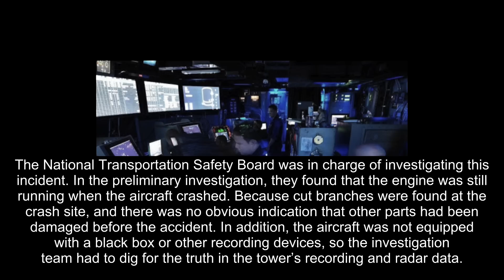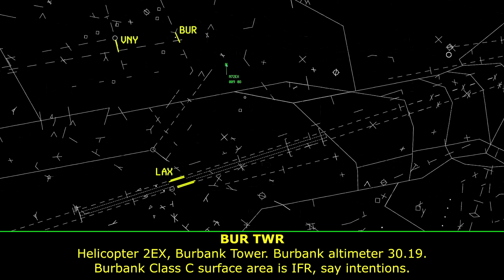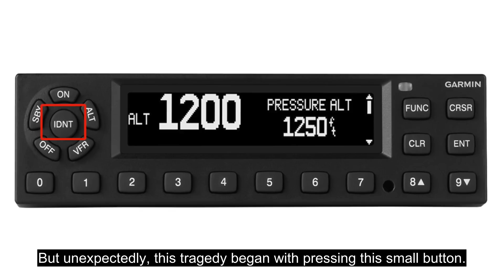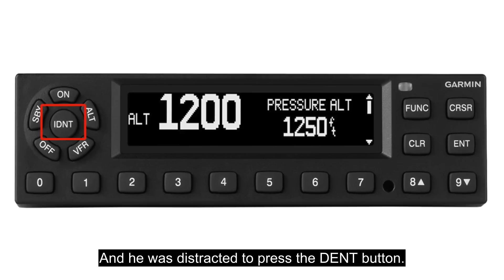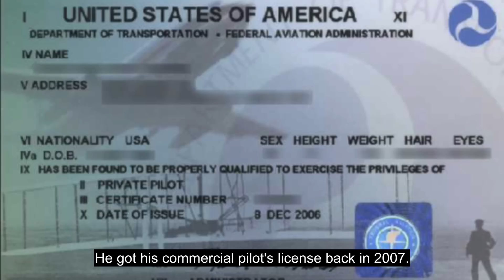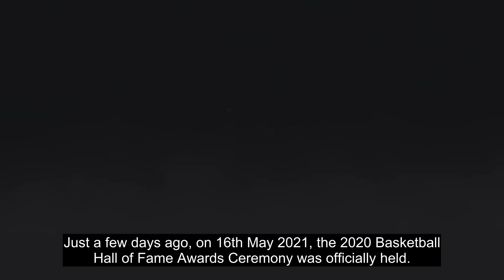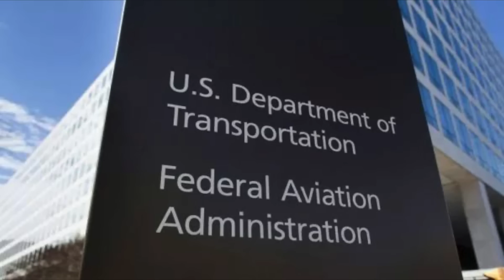Before Kobe's death, the pilot recorded a strange conversation, revealing the truth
File number: No.0031
File Name: Kobe Bryant Air Crash Weird Incident
Event location: Los Angeles, USA
Event time: January 27, 2020